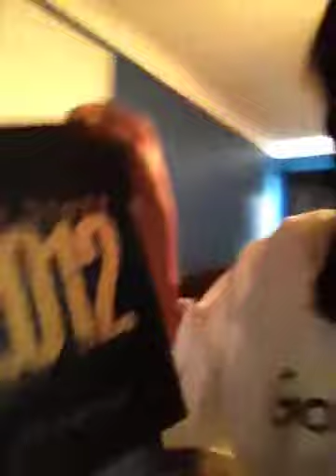Life's good😊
Yeah life's is good
Facebook.com/Keren Argueta
Twitter.com/Miss_Mabby16